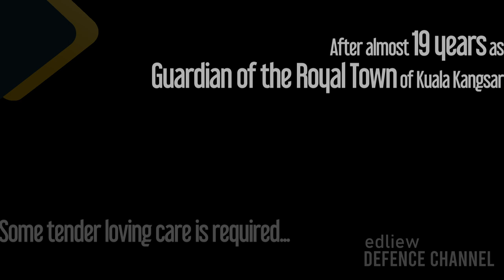Hari Keputeraan Sultan Nazrin Shah - ATM Tactical Operation Demonstration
Lead by a message from an acquaintance, my spot brought me to Kuala Kangsar. As part of HRH Sultan Nazrin Shah's birthday celebration, Angkatan Tentera Malaysia conducted a tactical demonstration at the recreation park. As always, working with the little info I have and a bit of Googling, I set off to the location just before 4 am. Not sure exactly how and where things will happen, some of the officers there pointed out where the demonstration area is. I did ask for permission to shoot from the opposite side of the stage but was not allowed, so I'm stuck with shooting into the sun...
Guessing on the synopsis, a group of armed smugglers/terrorists was about to move some goods/weapons along the river when the ATM was called upon to subdue them. Special forces were roped down from the EC725, covered by the Fennec helicopter overhead. On the ground, four VAMTAC 4X4 with 40mm grenade launchers and HMG surrounded and defeated these perpetrators. A boat chase ensures where the leader of the gang was apprehended. He was extracted with the Fennec. The end.
The footage is not great as the cloudy sky and backlit position were the biggest challenge for me, aside from my booster jab aftermath. Anyhow, hope you like our work. The bonus clip of TUDM once A-4PTM Skyhawk have decayed a lot. Not only that it has faded, but moss also seems to be growing on the airframe. Hope someone takes notice of this and perhaps gives the old fighter a new coat of paint.